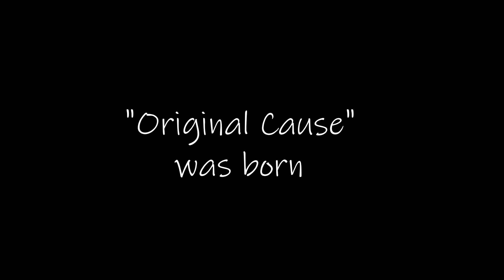Can you feel it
Song about learning to FEEL and the Original creation that gave birth to the WILL. RUOW

Words and music by Richard Hawkins
Credit to D.O.C New Zealand for Tui recording
Thanks to Jeff Gibbs for video footage shot on his bush walk

Recorded at The Barn Studio Productions
Produced by The Chiron Starr Project